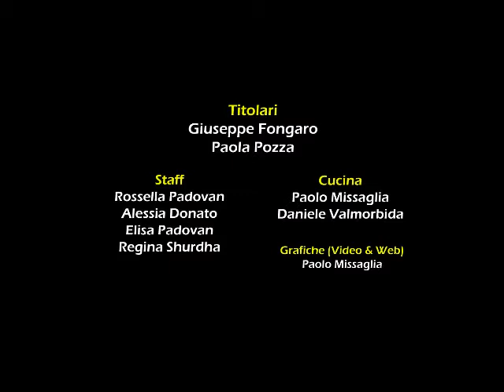Carlos y Polez ℓi√ﻉ @ Taverna di Eolo (23 03 2012) 3 di 4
Terzo (di 4 totali) videoclip della serata di Venerdì 23 Marzo 2012 alla Taverna di Eolo in occasione del compleanno del grandissimo CARLO, che con la sua band ci ha fatto risentire i grandi successi italiani e stranieri degli ultimi anni...

♫ Carlos y Polez - "La gallina" (musica in gioco)
♫ Stivie Wonder - "Superstition"
♫ Wild Cherry - "Play that funky music"
♫ Chic - "Good times"
♫ Jovanotti - "Positivo"
♫ Patrick Hernandez - "Born to be alive"
♫ Animals - "Please don't let me be misunderstood"

▼▼▼ Contatti ▼▼▼
● CERCA SU FACEBOOK:
LA TAVERNA DI EOLO - Birreria Bruschetteria ℓi√ﻉ Music

♫ CARLOSyPOLEZ ♫
● FACEBOOK (gruppo)